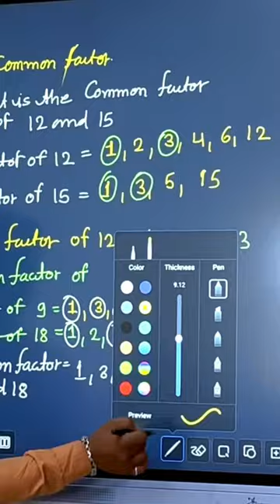Digital interactive panel